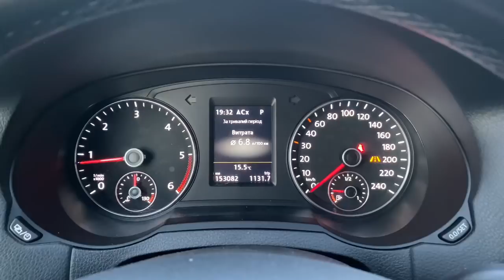Витрата палива ⛽️ Seat Alhambra 2.0 TDI DSG6 5 місць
Показники бортового комп‘ютера автомобіля Seat Alhambra 2017 року виробництва з 5 місцями в салоні. Автомобіль обладнаний тербодизельним двигуном об‘ємом 2л і потужністю 150к.с. Двигун працює в парі з роботизованою коробкою передач DSG DQ250 на 6 ступенів. Дані зафіксовані під час поїздки з міста Львів до Харкова і другий показник від міста Бориспіль до міста Харків.

В салоні весь час була 1 людина, авто порожнє, а також взуте в літню гуму на 17 оригінальних литих дисках. Авто рухалось по дорозі зі сталою швидкістю 120км/год, також проїжджало затори у м.Київ і трохи торохтцло на холостому на митниці.

Seat Alhambra є повним аналогом VW Sharan, тому витрата палива у цих двох автомобілів є ідентичною при одинакових умовах.